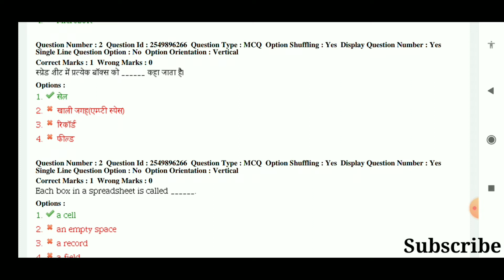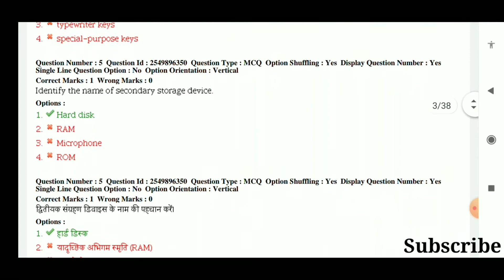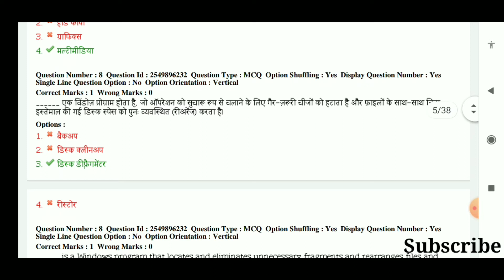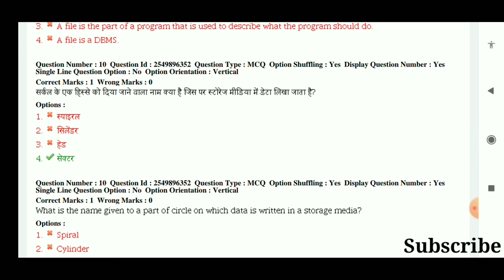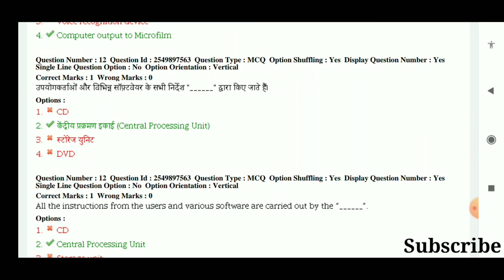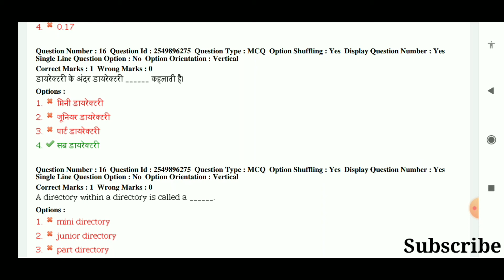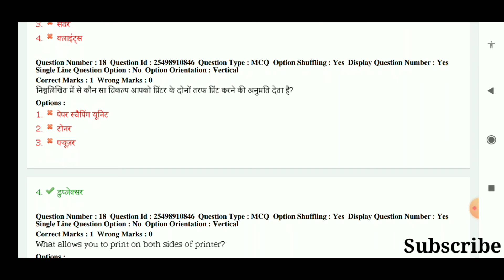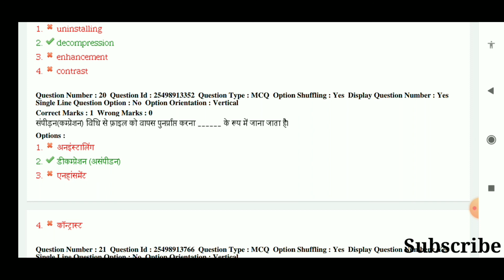CPCT 2021 Previous Year Question Of Computer || In Hindi || Very Important Computer Question CPCT💐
Your Queries..

ROHIT LOKWAL🔥🔥🔥🔥